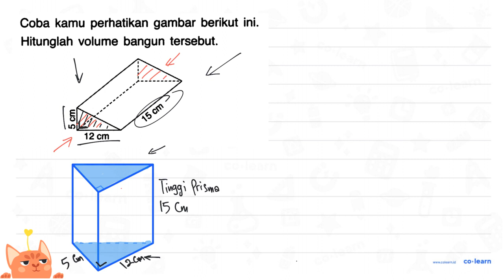Coba kamu perhatikan gambar berikut ini. Hitunglah volume bangun tersebut 8 15 cm 12 Cm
Topik atau Materi: Prisma (Luas Permukaan dan Volume) - Bangun Ruang - Geometri - Matematika Kelas 6 SD - K-13 Revisi

00:00 : Bedah Soal
01:00 : Konsep, rumus dan pengertian Prisma (Luas Permukaan dan Volume)
01:18 : Langkah penyelesaian soal
03:56 : Jawaban akhir
04:26 : Penutup